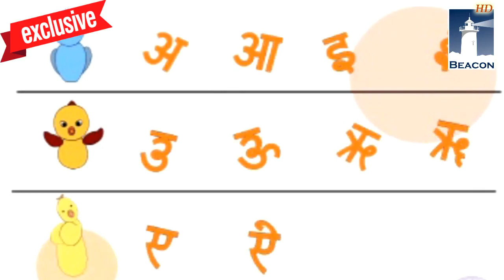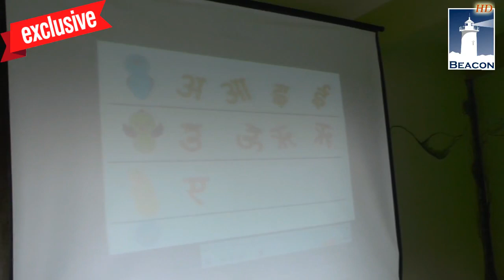Learning Bhutia language through songs - A new initiative by Bhutia Development Board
THE HIMALAYAN BEACON

DARJEELING, 30 NOVEMBER 2017: West Bengal Bhutia Development Board is set to initiate a new programme through which Bhutia language will be taught through songs. Speaking to 'The Himalayan Beacon' Lhendup Bhutia, Cultural Incharge of the Board said that the Board had tied up with Varnamala, a pioneer in spreading literacy through new means such as animation, videos and documentaries in order to not just protect and preserve the Bhutia Language but to also spread the language and make it a 'popular day to day in use' language. He said that it was sad that many Bhutia people could not speak or read in the Bhutia language and that the world knew them as the 'vanishing tribe'. He said that the Board would do its utmost to preserve the cultural heritage of the Bhutia people and as such they would work hard to preserve their language. Soon, the Bhutia people and especially would learn Bhutia language through songs.